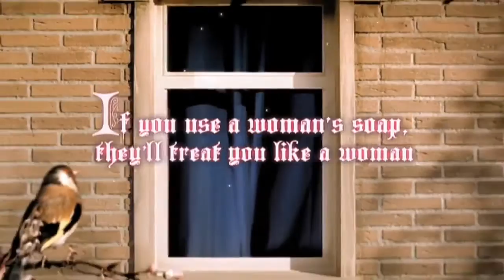Axe - Toujours utiliser le bon savon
Quand ta vie devient le mauvais conte de fée parce que tu n'utilises pas le bon savon.